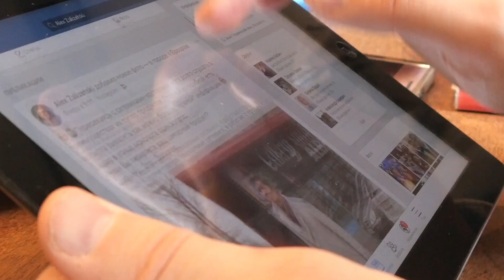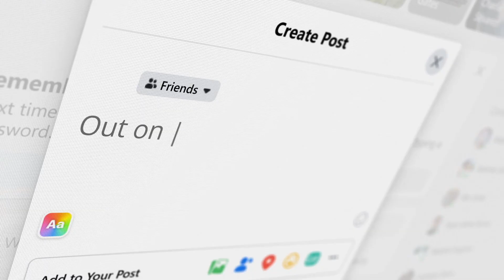How To Protect Your Privacy Online | Aura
Increasing your online privacy will help you maintain your online security, so here are 5 simple steps you can take today.

1. Share Less Online.

The best way to protect your privacy online is to share less information. Obviously the whole point of social media is to share information with your network of friends or colleagues. But be especially careful with pictures of you or your loved ones or any information you wouldn’t want strangers to know about. Every few months, another company’s privacy violations make headlines.

2. Use Strong, Unique Passwords and Two-Factor Authentication.

If you have been following this channel, you know how passionate I am about strong passwords. An extra character on your password makes it 10 times stronger. But passwords are useless if your devices don’t automatically lock. Make sure the auto-lock feature is enabled on your phone and your ipad.

Next, avoid using the same code on many online accounts. Since you probably have dozens of accounts, a password manager is an easier way to keep the information secure.

Finally, set up two-factor authentication for every account that allows you to. It’s a second secure measure that can even protect you if you’ve shared your password with hackers in a phishing attack. We recommend you use an authenticator app instead of SMS, for extra security.

3. Tighten Privacy Settings for Your Online Accounts.

The next step you can take—and perhaps the easiest—is to simply review the privacy settings on the online accounts you use regularly. You can, for example, turn off geolocation data on your social media posts. Don’t share everything publicly on your social media profile. Keep some information “for friends only” or “followers”. Maybe even go the extra mile to limit your “likes” and “comments” on posts, since they might show up in search results, even for “private” accounts.

4. Delete unused mobile apps and browser extensions.

Now, I will teach you a clever trick. When you are about to download a new app, ask yourself “how does this app make money?”. There is a saying that goes “if you are not paying for something, then you are the product”. Companies make millions or even billions off collecting your personal information.

This question can help guide you towards more privacy-focused apps. If you don’t understand how an app makes money, user data might be the answer. So remove any apps you haven’t used in a while.

5. Finally, browse online using a secure VPN.

Your web browser — like Google Chrome, Firefox, or Safari — may also collect data on your online activities. That’s why I would advise to have a look at these 2 browser extensions. HTTPS Everywhere forces encrypted connections on supported sites, helping hide data like credit card numbers on your Wi-Fi network. Ad blockers or tracking blockers prevent sites from tracking you.

Still the best way to encode your browsing information, is through the use of a VPN. You can try Aura’s VPN for free by clicking the

You have more control of your online privacy than you might have originally thought.